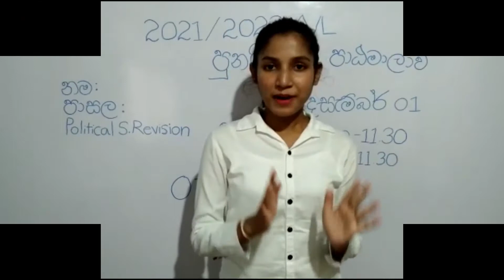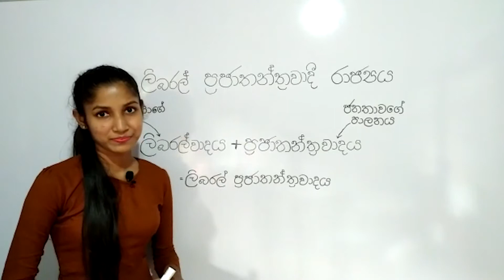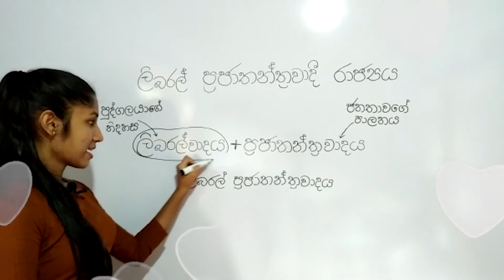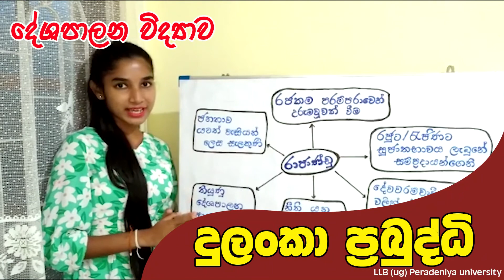Political Science with Dulanka Prabuddi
We are the Creative videos and Graphics designers..
You visit and see our channel for the watch our new lease creations...

ඔබගේ දැන්වීම්ත් වීඩියෝ දැන්වීමක් ලෙසින් අඩුම මිලට අපෙන්. ඔබත් අදම අප හා එක්වන්න.
ඔබගේ දැන්වීමත් අපෙන් අඩුම මිලට.

Logo animations
FB Post
File design
Class card design
Book mark design
Leaflet design
Poster design
Product Lable
ඇතුලු සියලුම design වැඩ අඩුම මිලට.
ඔබත් අදම අප හා සම්බන්ද වන්න.